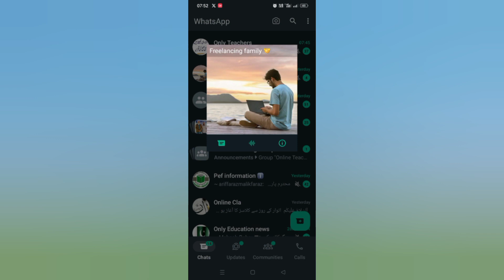How to Take someone's Whatsapp Profile Screenshot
Due to Whatsapp new Privacy restrictions we can't take the Screenshot of someone's profile  photo.
In this video I will tell you how can you take screenshot of Someone's profile photo.